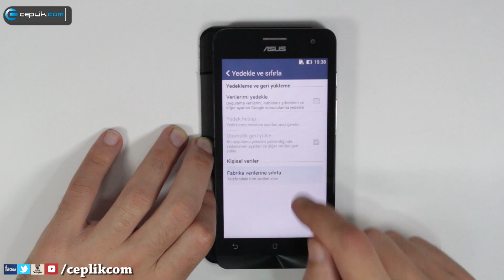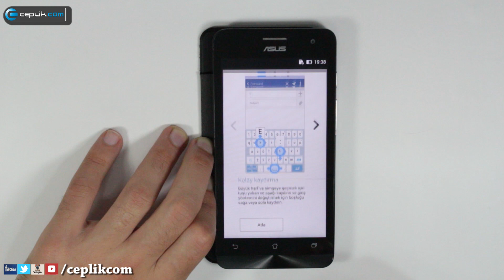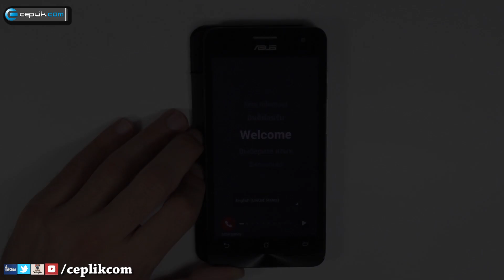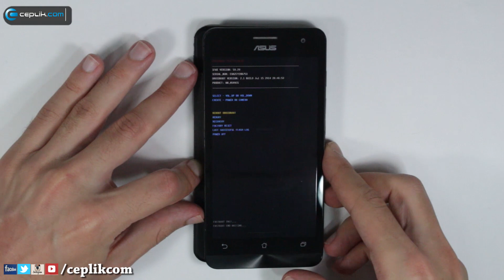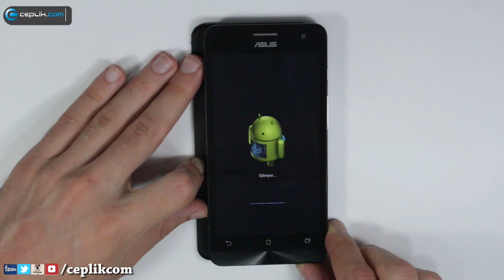Asus Zenfone 5'e Nasıl Format Atılır?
Asus ZenFone 5 akıllı telefonunuzdaki yazılımsal sorunları çözmek ya da ekran kilit deseni problemlerini ortadan kaldırmak için format atma yolunu kullanabilirsiniz. Uygulamayı nasıl yapabileceğinizi anlattık.